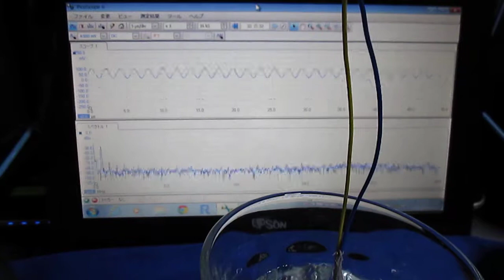超音波‹応用›実験 Surface acoustic wave